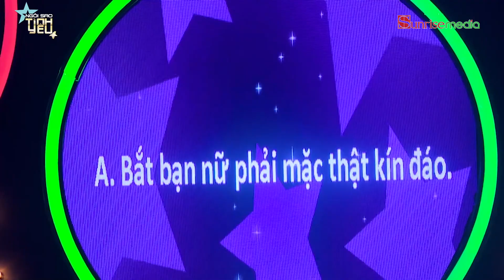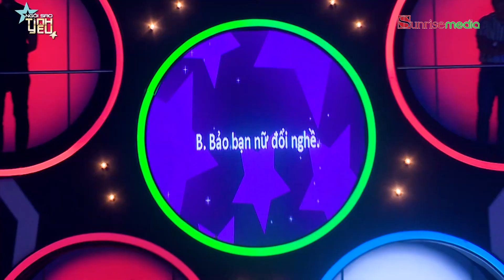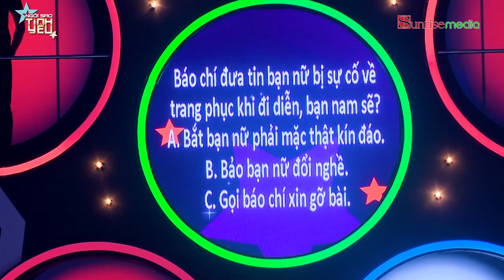Thấy bạn gái hở hang quá đà và thanh niên đòi xử lý và cái kết bất ngờ